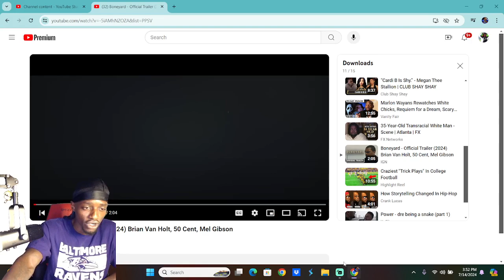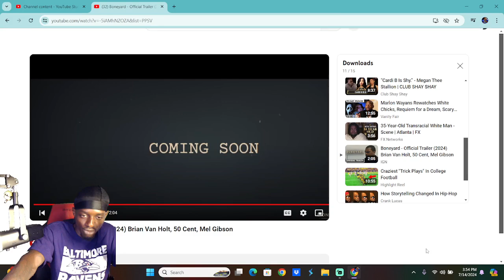Boneyard - Official Trailer Reaction